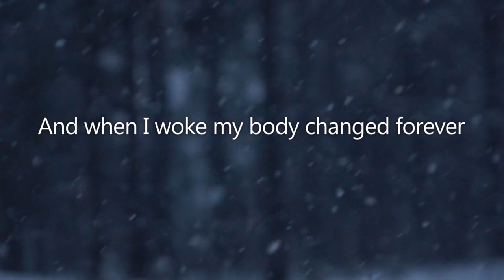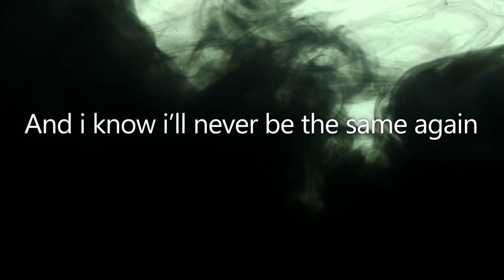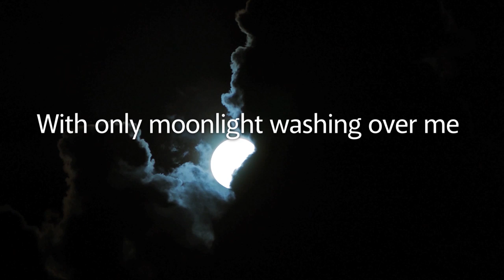Sharon Lia Band - Why Can't We Pretend - Lyric Video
"There’s a deeply emotional quality to Sharon’s voice as she sings about pain and remorse and the hollow feeling of actions and consequences. Ultimately this is a song about an experience that has changed you to your core and Sharon reaches deep into her core to deliver this performance. It’s about healing and scars, darkness and light. “Why Can’t We Pretend” touches upon universal feelings of wishing something life-changing never happened. Sharon Lia is an artist who takes what is locked deep in the heart and unlocks it musically for herself, and for all of us. "Why Can’t We Pretend?"

The new Powerful, Ethereal, Emotionally charged song from the Sharon Lia Band

WHY CAN'T WE PRETEND

I faded into nightfall deep like winter -
where my shallow breathing almost did me in
and when I woke my body'd changed forever
had I'd known would I have ever let them in?

it's not me it's them?
why did we believe that this would be ok?

I had no choice no time for indecision
something had to happen fast, and I gave in
this painful Armageddon left me hollow
and I know I'll never be the same again

I can't believe I’m changed
how do I begin again?

You and I we thought it'd be ok
I was denied, now I live this way

I’m floating like a lily on the water
with only moonlight washing over me
I have no recollection of this twilight
but the scars that I am left with I can see

I’m forever changed
how do I begin to see the light
how do live this way
when I don't know why..

Songwriter Sharon Lia
Composers Sharon Lia and Rick Jannotti
Produced by David Ivory
Performed by the Sharon Lia Band
Sharon Lia - Vocals, Piano, Back/up Vocals
Rick Jannotti - Guitar
Howie Gordon - Synthesizers
Howie Fallon - Drums
Rhodney Miller - Bass
Pablo Battista – Percussion
Graphic Design  - Darren Melchiorre